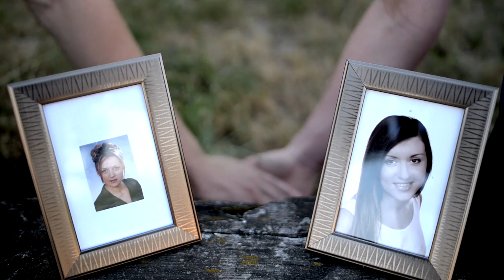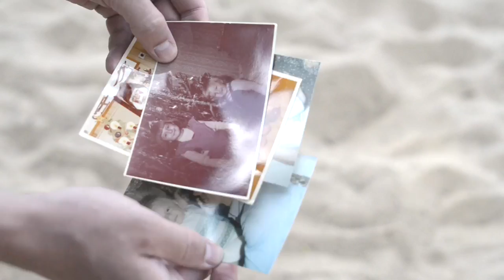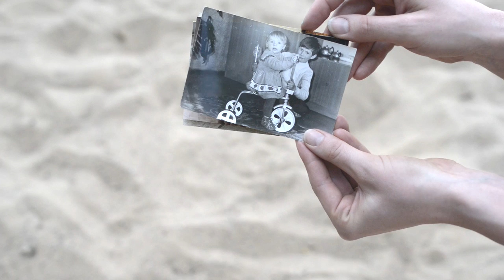Paulina i Paweł dla rodzicow